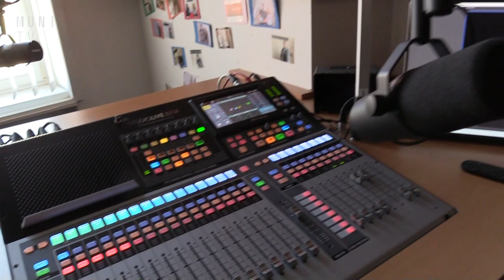Tour de: Pojďte s námi na FSS!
Jste prváci a nebo se prostě pořád ještě na FSS MU nevyznáte? Přesně pro Vás je určeno toto video! A kam půjdeme příště?

Andrea Harmuthová, Kateřina Havelková a Lukáš Bastl